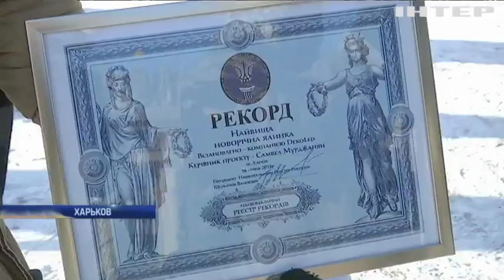В Украине определили самую высокую новогоднюю елку